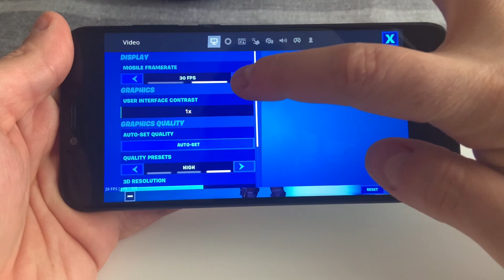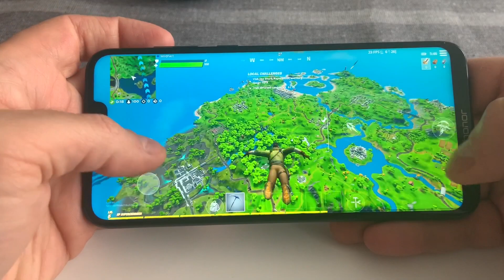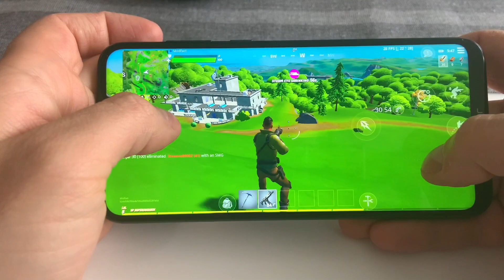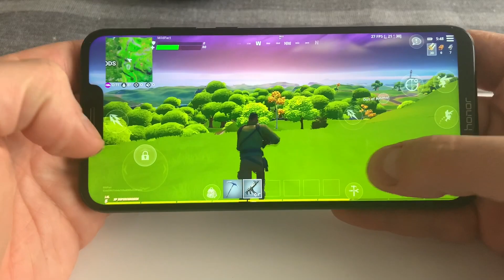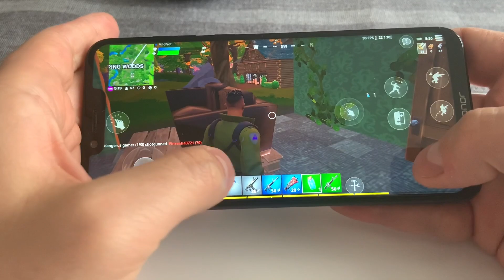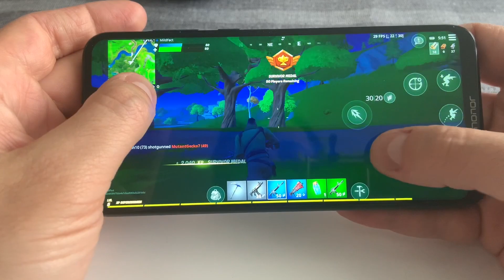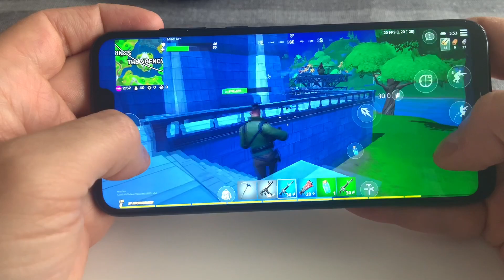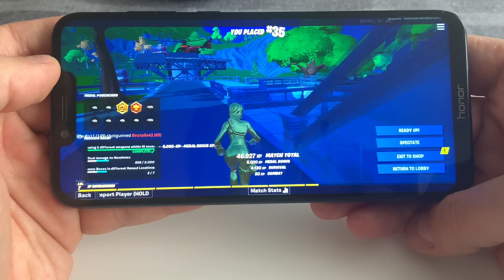FORTNITE MOBILE - Honor Play // HIGH SETTINGS 2020